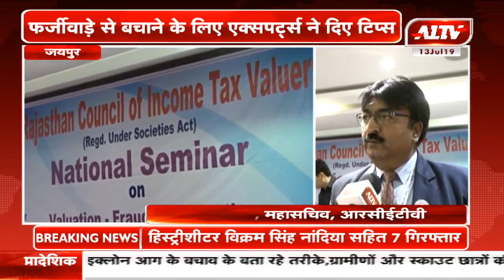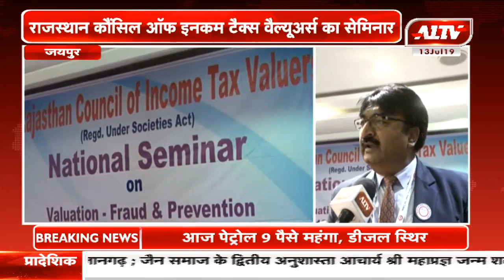राजस्थान कौंसिल ऑफ़ इनकम टैक्स वैल्यूअर्स का हुआ सेमिनार